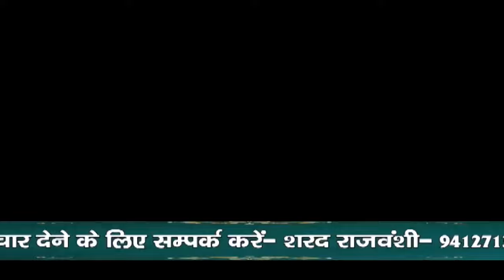पिज्जा सेंटर की आड़ में चल रहा था सेक्स रैकेट... आपत्तिजनक हालत में मिले लड़का और लड़की